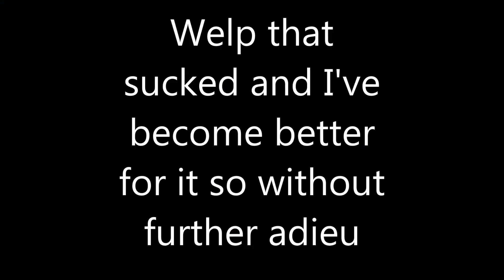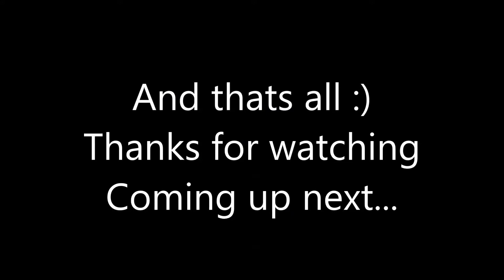Dark Souls Sif Attempt #3 Footage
WOOO STUFF :D